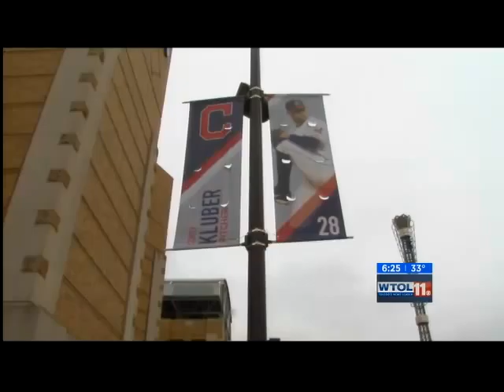indians opening day package 3 april 4 2016